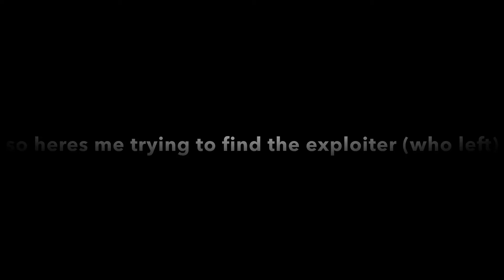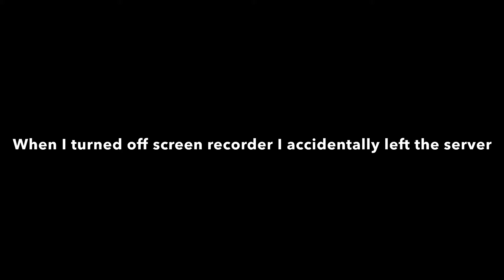So I caught ANOTHER exploiter on camera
pls don’t exploit